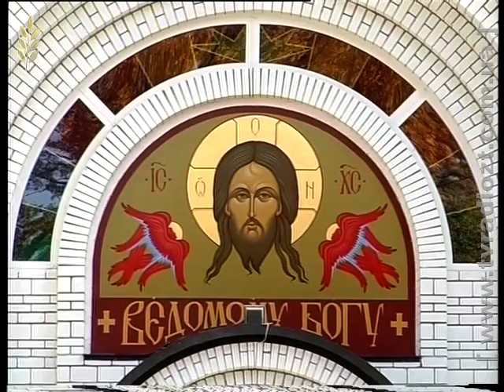ЖОДТРК. Спецвипуск новин від 16.10.2014р.